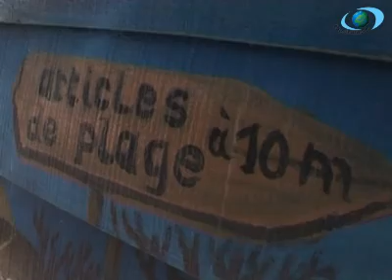Best of Destinations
Tourismes.tv® vous présente le troisième best of de la saison consacré, cette fois, aux destinations!!! N'hésitez pas à faire le tour du monde en un rien de temps: Que de superbes images en perspective!